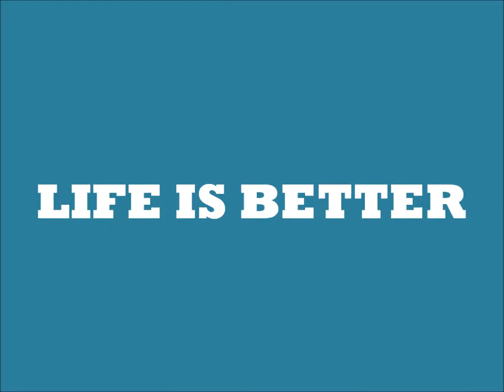LIFE IS BETTER